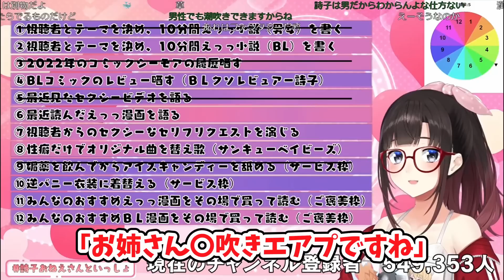ｼ朝ﾛ欠きエアプだった鈴鹿詩子【にじさんじ切り抜き】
YouTubeさん。これは鯨の話です。だから健全です。